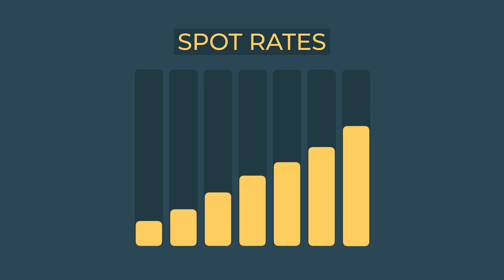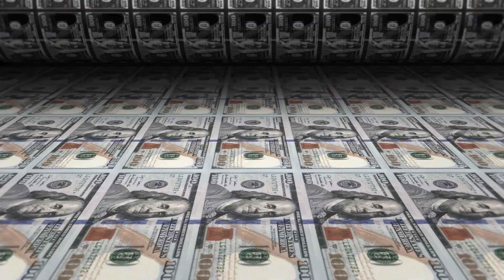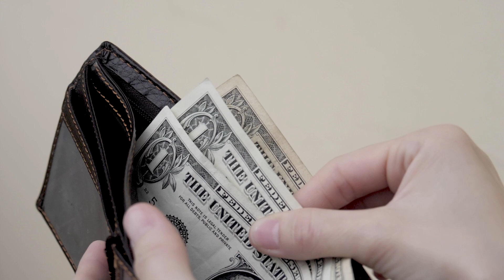Trucking Industry Market Update: 2022 Q4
Do you know what’s in store for the remainder of 2022? Paul, the CFO at ATS explains what happened in the first three quarters of 2022 and how it’s affecting the final quarter of the year.

During the first three quarters of the year, we dealt with record spot market rates and lingering labor and parts shortages. There were whispers of inflation.

Now that we’re in quarter four, we’re feeling the effects of the parts and labor shortage and inflation is here. In fact, in September 2022 we set a 40-year high record for inflation. The Federal Reserve Bank is trying to get inflation under control by raising interest rates. Consumers have changed their buying habits. Instead of buying durable goods hauled on trucks, they’re spending their money on services and experiences.

All of these factors are affecting freight rates and the money going into truck drivers’ pockets. Spot market rates have been coming down and freight isn’t as abundant. To overcome these market changes, drivers should find a stable carrier with a diverse freight base, run additional miles, preserve fuel and get on a good preventative maintenance schedule and save money.